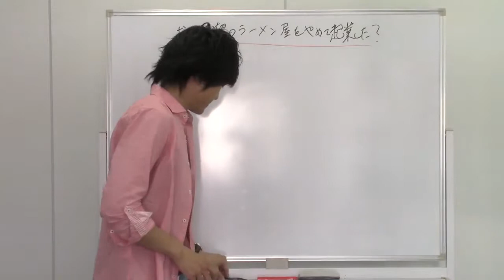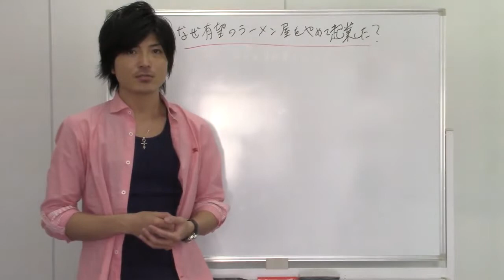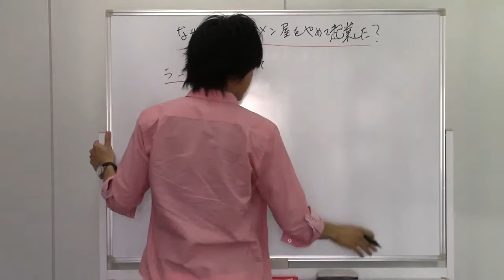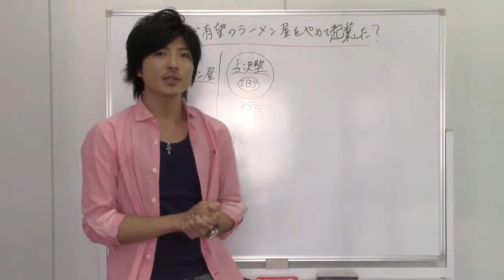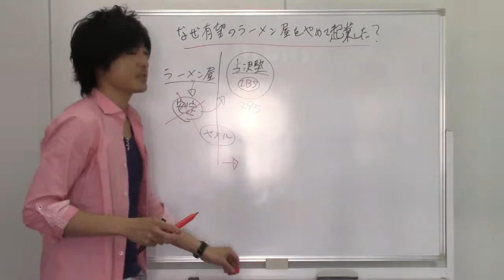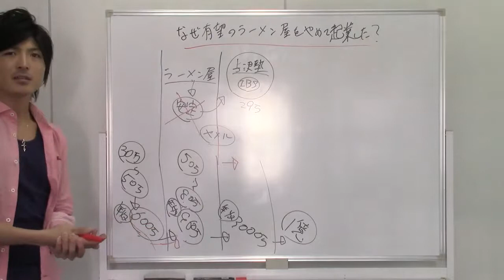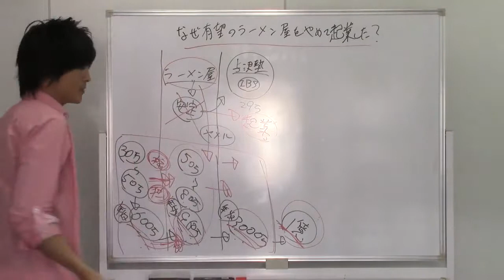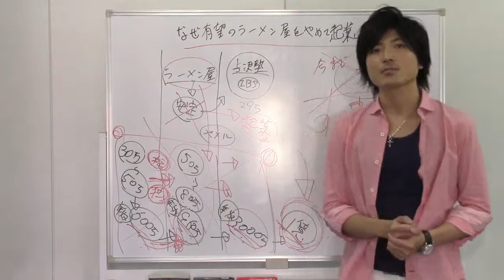なぜ有望な企業をやめて起業したのか？